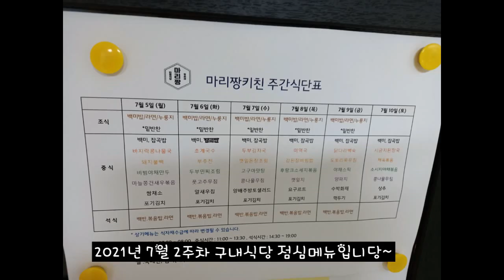2021년 7월 2주차 구내식당 점심메뉴입니당